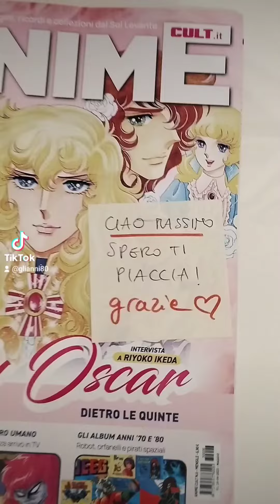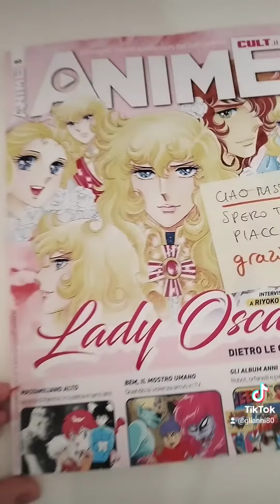Anime Cult speciale Lady Oscar !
è in edicola il nuovo numero di Anime Cult con lo speciale dedicato a Lady Oscar !